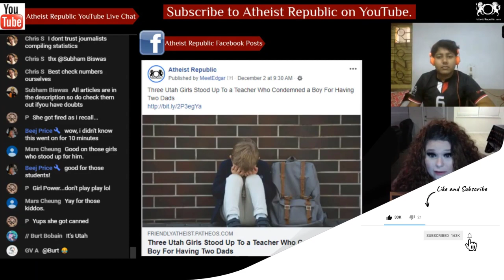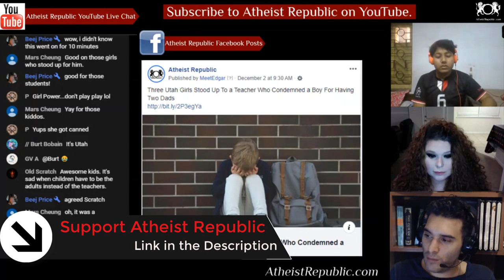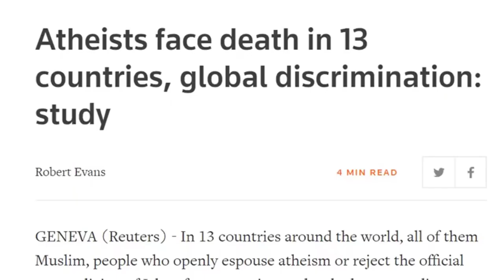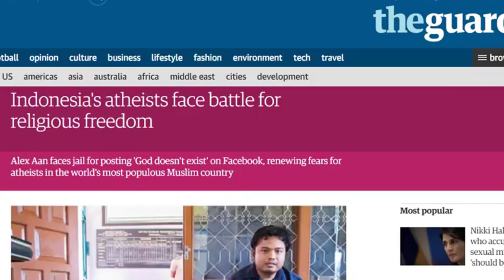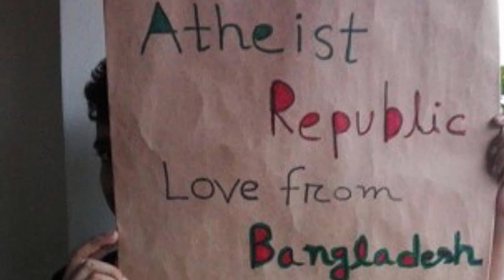Fifth Graders Get Teacher Fired for Homophobic Speech 🏳️‍🌈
A group of girls knew exactly what to do when they heard their fifth-grade substitute teacher
 at Deerfield Elementary School in Utah castigate a classmate who said that, for Thanksgiving, he was most thankful that he was finally going to be adopted by my two dads.” The teacher launched into a 10-minute lecture on why “two men living together is a sin,” so the girls protested. Several times. When their efforts failed to deter the teacher, the three girls left the room to get the principal and the teacher was escorted unceremoniously out of the classroom.

Source: Three Utah Girls Stood Up To a Teacher Who Condemned a Boy For Having Two Dads
Location: Utah, USA